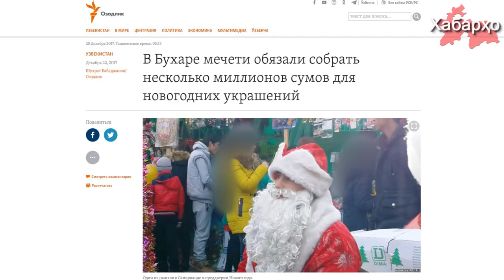В мечетях Узбекистана собирают деньги для новогодних украшений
В Узбекистане в Бухарской области десятки мечетей обязали собрать 30 миллионов сумов на покупку новогодних украшений. Как сообщает Радио Озодлик со ссылкой на собственный источник среди сотрудников одной из мечетей города Бухары, городская администрация потребовала от двадцати пяти местных мечетей собрать для покупки новогодних украшений 30 миллионов сумов (около 4000 тыс долларов США).